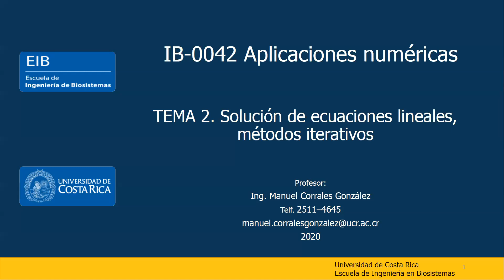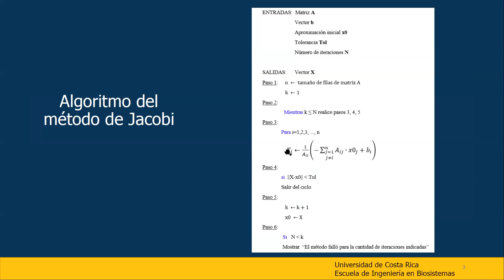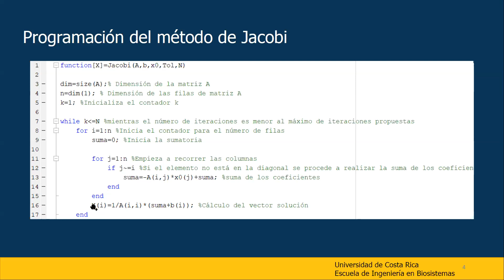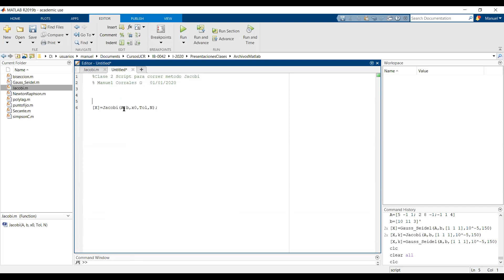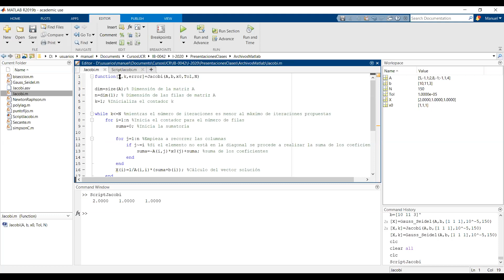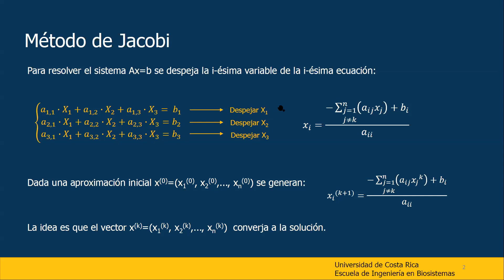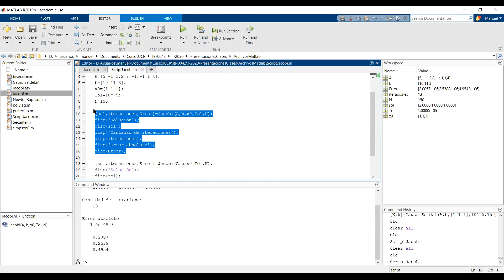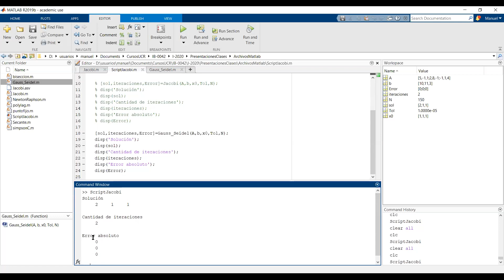clase 2 Laboratorio IB0042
Clase asincrónica 2. Solución de sistemas de ecuaciones lineales.